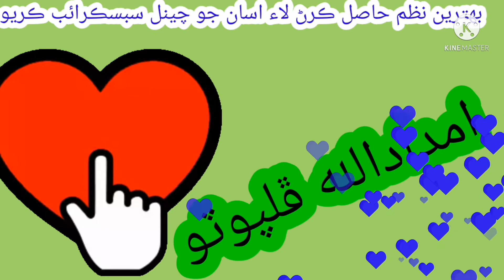BEST TO BEST NAZAM (INSAAN KEHRI KAM JO) BY IMDADULLAH PHULPOTO